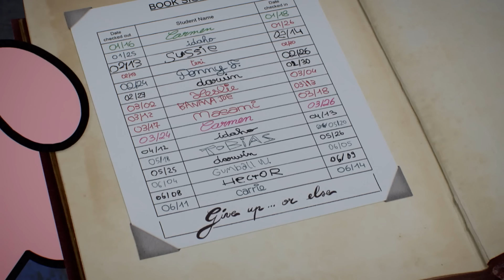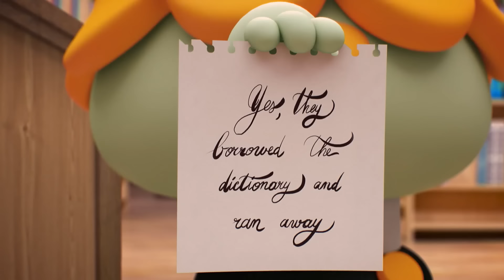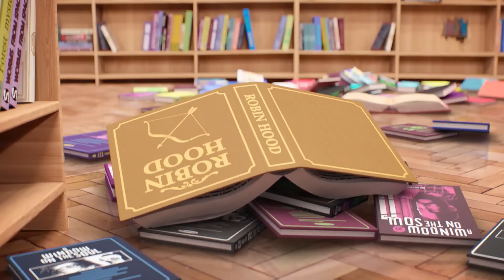الصديق | غامبول | كرتون نتورك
أهلاً بك في مدرسة إلمور! انضم إلى غامبول، داروين وعائلة واترسون، بالإضافة إلى بقية الشلة لتستمتع بأوقات ممتعة ومرحة ومجنونة! يرافق غامبول صديقه المفضّل وأخوه بالتبني داروين وأخته العبقرية أناييس، يبحث غامبول بأقصى جهده عن المشاكل. بالإضافة إلى هذا، فإن هناك العديد من المشاكل والأمور الغريبة التي تحدث في إلمور. لا يمكن لنيكول والدة غامبول المجتهدة والنشيطة ولا لريتشارد والد غامبول الأقل نشاطاً إلّا أن يراقبا ما يحدث باستغراب. معظم الأحداث تجري في مدرسة إلمور، وهي مدرسة يذهب إليها الموزة جو، توبايس ويلسون، تينا ريكس وكاري كروجر. قد تبدو كأي مدرسة عادية - لكن الأحداث التي تجري بعد بدء الصفوف شيء غير عادي أبداً!